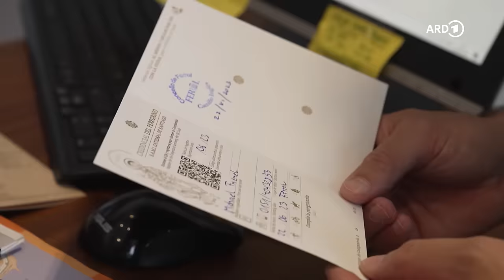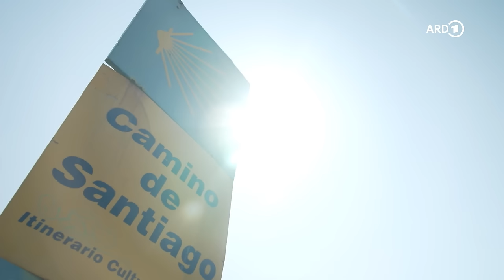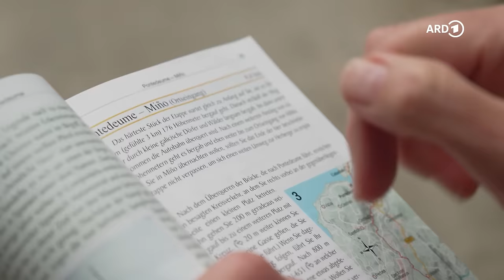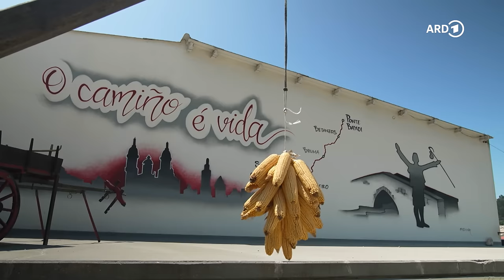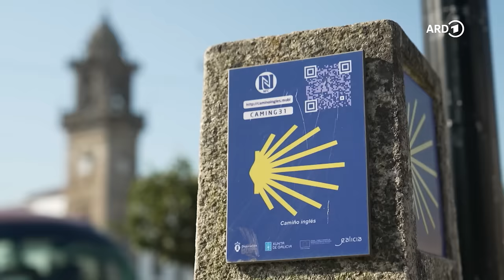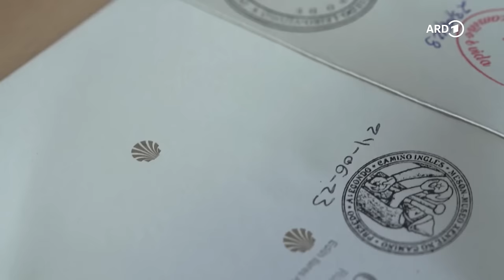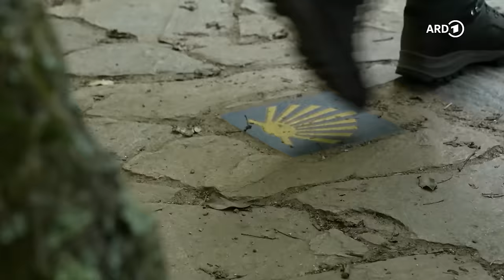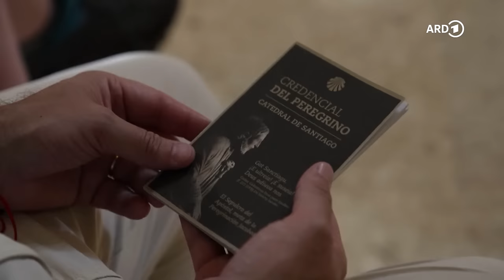Auf dem Jakobsweg nach Santiago de Compostela | ARD Reisen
Viele Wege führen nach Santiago de Compostella. Ein Geheimtipp unter den Jakobswegen: der Englische Jakobsweg! Anders als die klassische Pilgerroute von den Pyrenäen nach Santiago de Compostela ist der Camino Inglés gerade einmal 112,5 km lang.

00:00 Intro
00:30 Ferrol in Nordspanien - Start ins Abenteuer
02:49 Erste Etappe nach Santiago de Compostela
05:49 Ziel an Tag 1: Pontedeume
07:32 Tag 2: Sonne & Höhenmeter
10:07 Ponte Baxoi: Auf zum Strand
12:38 Zum Johannisfeuer in Betanzos
14:03 Etappe 3 nach kurzer Nacht
18:06 Hospital de Bruma: Freie Plätze in der Herberge
20:53 Tag 4: Alleine Wandern | Pilgern mit Anderen
24:09 Letzte Nacht vor Santiago in Sigüeiro
25:22 Tag 5: Die letzten 16 Kilometer
27:14 Kilometer 104: Endlich Santiago!
28:40 Outro

Er beginnt in der galicischen Hafenstadt Ferrol. Früher war hier im Nordwesten Spaniens der Startpunkt für die Pilger und Pilgerinnen, die über den Seeweg aus England anreisten – daher sein Name.

Fünf Etappen führen Michael Friemel von Galicien bis nach Santiago de Compostela. Weder er noch seine Begleitung, Filmemacherin Anne Strauch, sind schon einmal gepilgert. Gemeinsam finden sie heraus, wie fit man wirklich sein muss, was Pilgern eigentlich vom Wandern unterscheidet und ob sie im Schlafsaal einer Pilgerherberge zur Ruhe kommen.

"Jakobsweg. da will ich hin!" ist ein Film von Anne Strauch. Dieser Film wurde 2023 im Auftrag des SR produziert. Redaktion Martin Schindel. Alle Aussagen und Fakten entsprechen dem damaligen Stand und wurden seitdem nicht aktualisiert.